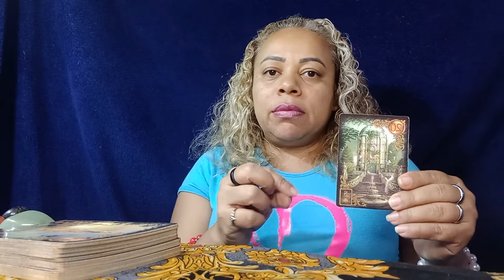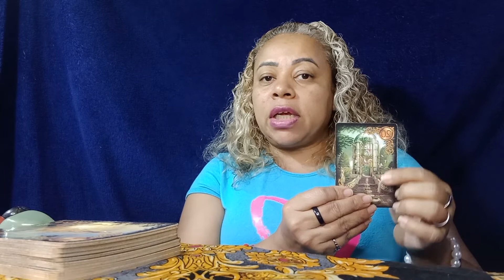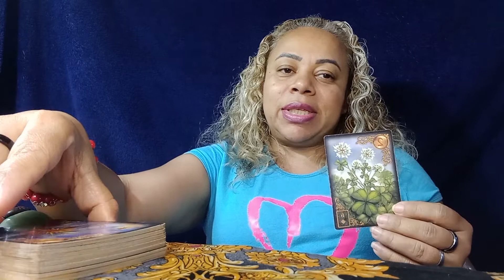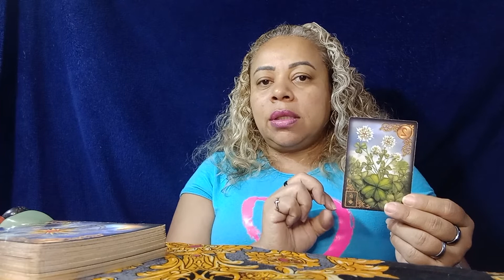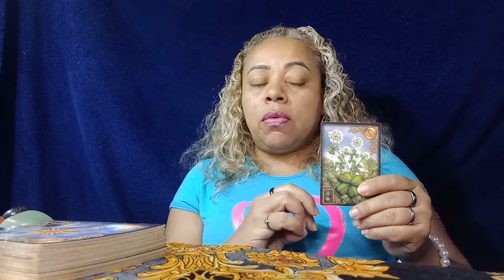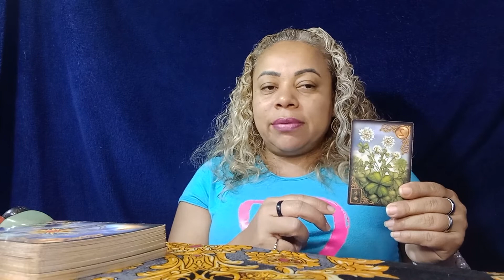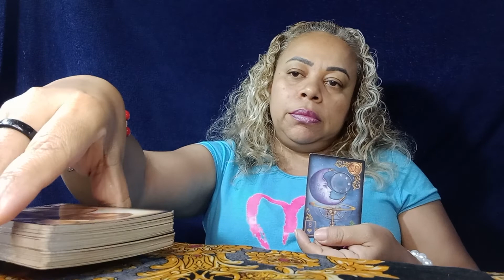SIM! SEU AMOR VAI VOLTA PARA SEUS CAMINHOS! 😍😍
🔮Para consultas particular me chamem no WhatsApp e também para fica por dentro de tudo do mundo espiritual

Maria José da Silva
Rua: Doutor Elias Chaves, 61
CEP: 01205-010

Também estou no Kwai e TikTok postando meus conteúdos! Acessem o link e usem meu código para não perde nenhuma novidade!

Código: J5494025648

Deixe seu comentário e o gostei para crescemos juntos!